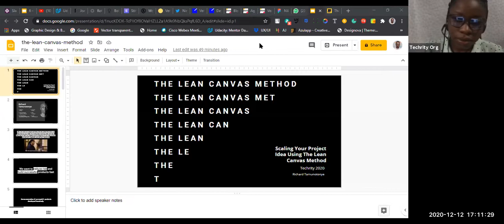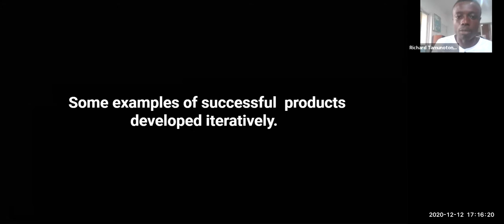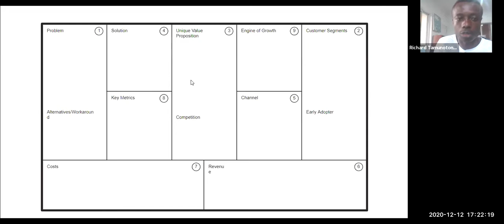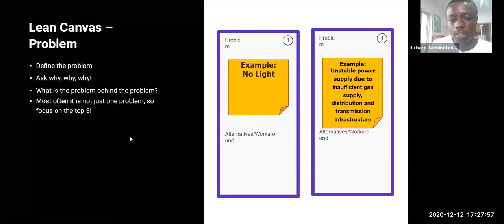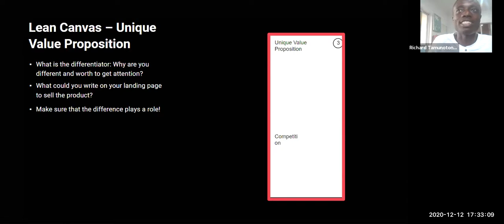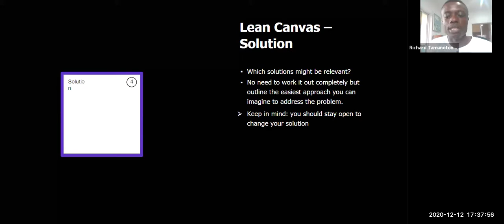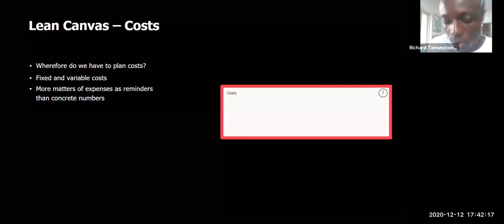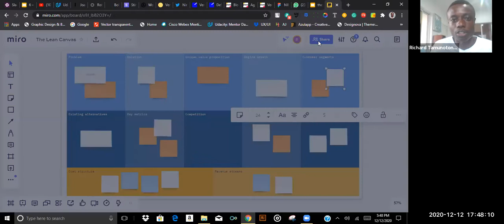Scaling Your Project Idea Using The Lean Canvas Method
This webinar describes the Lean Canvas method, this method was created by Ash Maurya. It helps to quickly formulate possible business models, product launches, campaigns and variations of, and communicate with stakeholders.

Speaker: Richard Tamunotonye

Topic: Scaling Your Project Idea Using The Lean Canvas Method

Time: 5:00pm WAT

Venue: Zoom

To participate in the Build4InformalSector hackathon 2020;

Techrity Socials: @techrityorg

Looking for a team?

Follow the speaker Richard Tamunotonye on his socials;